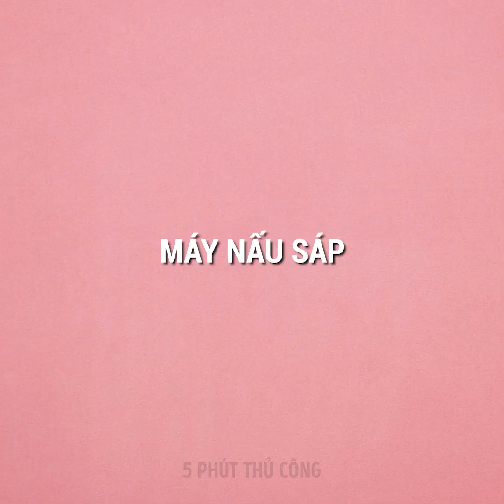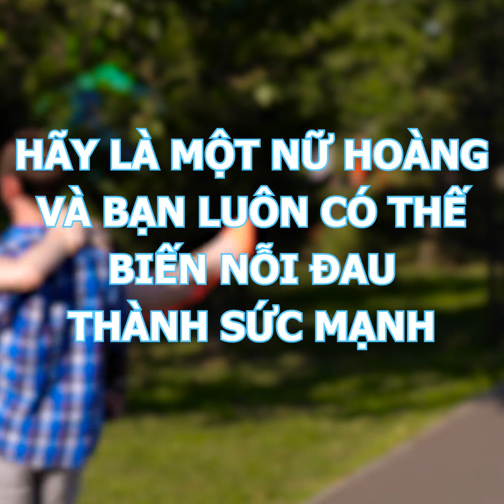26 THỦ THUẬT LÀM ĐẸP MÀ BẠN KHÔNG THỂ TƯỢNG TƯỢNG RA ĐƯỢC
Những ý tưởng chăm sóc da và những phương pháp tự làm để giải quyết những vấn đề làm đẹp của bạn

Trong video này, tôi sẽ chỉ cho bạn thói quen làm đẹp thật chi tiết và những ý tưởng chăm sóc da sẽ giúp bạn tạo ra các sản phẩm làm đẹp dành riêng cho mình nhé.
Bạn có thể làm trắng răng bằng cách trộn một ít kem đánh răng và một ít baking soda lên trên một tờ giấy nến đó.
Tôi cũng sẽ chỉ cho bạn cách làm gel tạo kiểu tự nhiên bằng cách chỉ cần nghiền một ít lá lô hội trong máy xay.
Nếu bạn có làn da bị kích thích, trước khi rửa mặt chỉ cần chà một vài lát dưa chuột lên nó để làm dịu kích ứng và tránh các vết đỏ đấy.
Tôi cũng sẽ chỉ cho bạn cách tạo khối cho cơ bụng của bạn và làm cho chúng trông rõ nét hơn bằng cách sử dụng kem che khuyết điểm và phấn highllight đó.
Để làm sạch dao cạo của bạn và ngăn lưỡi dao bị xỉn màu, chỉ cần chà nó theo hướng ngược lại trên một chiếc quần jean thôi nhé.
Bạn có thể tự làm nước xịt khoáng chống thấm lớp trang điểm bằng cách sử dụng nước ép lô hội, glycerin và tinh dầu.
Một điều tuyệt vời khác đó chính làm se nhỏ lỗ chân lông chỉ bằng cách thoa gel lô hội lên mặt và để yên nó trong vài phút thôi đó.
Hãy xem cho đến khi kết thúc video để tìm ra tất cả các cách giúp làn da của bạn trắng sáng nhé.

Dấu thời gian:
0:55 - Cách làm trắng răng
2:13 - Cách xóa vết ửng đỏ
4:20 - Đánh phấn mắt một cách hoàn hảo nhất
6:09 - Tự làm son bóng cho môi mỏng
7:50 -Tự làm xịt chống thấm lớp trang điểm
9:12 - Điều trị cho da khô
10:17 - Lỗi trang điểm mà mọi cô gái đều có thể mắc phải